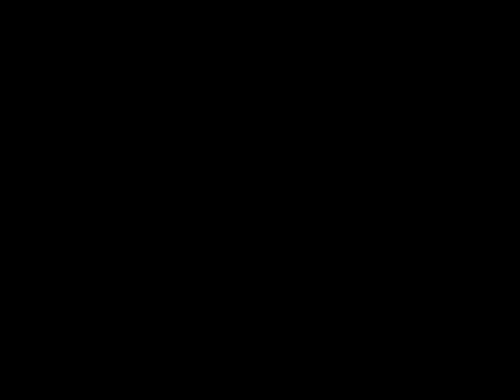flare-skirt with mesh MH avatar in Opensim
Hello,I learning rigging mesh so I made Flare skirt,it's the most hard stuff for me now.Anyway it's my first creation but when avatar sit down,skirt has a bit problem even now.
anyway I love to try these dancing skirt for a while.